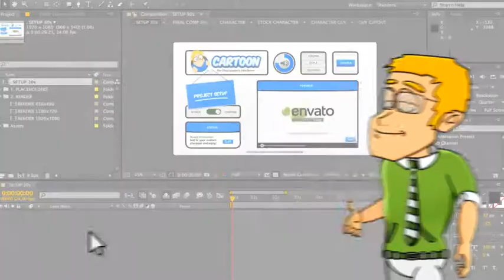Adobe After Effects template: "Cartoon Sunny Day"